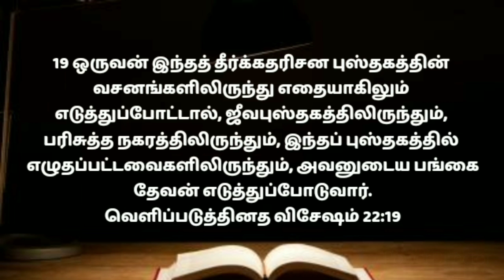night prayer in tamil/how to pray/இரவு ஜெபம்/எப்படி ஜெபிப்பது/iravu jebam/tamil night prayer 9/9/22